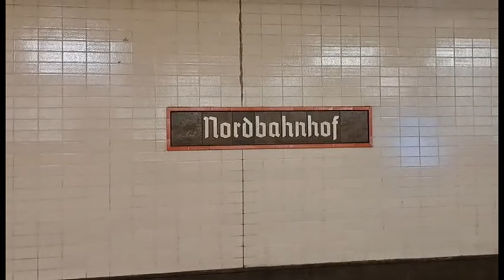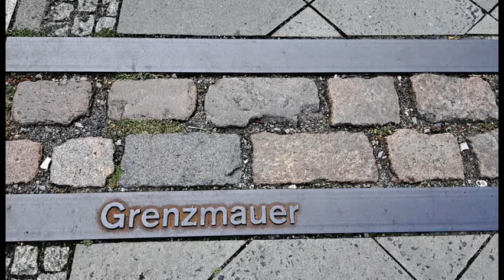100 Jahre Strombahn in Berlin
100 Jahre ist es her, als am 8. August 1924 der Strombahnverkehr in Berlin regulär in betrieb genommen wurde. Grund genug für mich an den Ort der Bahngeschichte, zum Nordbahnhof, der bis 1950 noch Stettiner Bahnhof hieß zu fahren. So steige ich voller Neugier in die S-Bahn und fahre direkt ins Herz der Stadt.
Die Bahn summt langsam in den Bahnhof ein. Nordbahnhof steht mit altdeutschen Lettern am Ausgang zur Invalidenstraße. Der Bahnhof selbst, ein Produkt der 1950iger Jahre, der einfach und funktional gehalten ist und mit Schmuckelementen an die alte Zeit erinnert. An der Invalidenstraße trete ich ins Freie. Ein großzügiger, heller Platz empfängt mich. Wie hat es hier wohl vor 100 Jahren ausgesehen? Ich bleibe stehen und lasse das Treiben am alten Stettiner Bahnhof vor meinen Augen passieren. Tauche ab in historische Zeiten des ausgehenden viktorianischen Berlins.
Den alten Bahnhof, so wie er früher einmal ausgesehen hat, gibt es nicht mehr. Er wurde im 2. Weltkrieg nicht völlig zerstört, doch man entschied sich zu DDR-Zeiten für die Umgestaltung des Bahnhofs und ebnete das noch vorhandene Architekturensemble ein. Nach der Grenzschließung 1961 ist der Nordbahnhof gänzlich zu einem Geisterbahnhof verkommen und erwachte erst wieder zu einer funktionierenden Eisenbahnstrecke nach der Wende. Bis heute kann man noch die alten Gleise, eingepflastert mit den Namen der Zielorte erleben.
Die alte Stettiner Bahnlinie ist längst Geschichte geworden und nur noch auf alten Postkarten begreifbar.